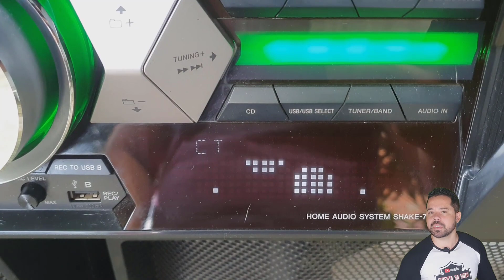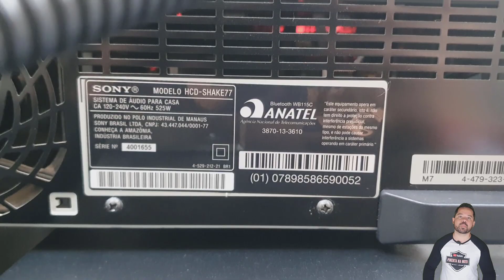🟡 Sony Shake77 em 2023 🟠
🟣Participe do novo SORTEIO do canal de uma Torre de Som Sony v42d

🔥✅Sony shake 77 lançado em 2014 aqui no Brasil, com segundo a marca 3000 de potência, nesse vídeo, após mais de um ano de uso, eu vim te contar a minha opinião sobre o que eu gostei nele.

Que indo direto ao assunto, o design dele me agrada bastante, por ser bem sóbrio, que mesmo sendo um mini system gigante, ele é bem discreto, que especificando um pouco mais começando pela central, ela ser aço eu prefiro, não que as de plástico sejam ruins, mas por ser de aço ela acaba sendo mais resistente, ter alças de transporte é ótimo pois facilita muito no transporte dela, o visor tem um tamanho bacana, tem as informações que preciso e uma animação interessante que você pode escolher entre 8 modos, a quantidade de botões nela e bom pois dá para operar ele todo sem controle facilmente, ter opção para cd mesmo que não tão usada, ter bluethouth, nfc, duas usb e a entrada p10 para microfone com botão de volume independente me agrada assim como o suporte para deixar ela angular, principalmente por ter a opção de tirar ela também, indo agora para a parte de trás, essa espécie de cantoneira me agrada no acabamento, a saída de áudio mais as duas entradas rca me agrada, pois possibilita tanto ligar ele em outro mini system ou caixa de som como eles ligarem nele, ter a função rádio eu gosto pois é a função que mais uso, além disso ser bivolt automático ajuda para que ele não queime em eventuais picos de energia, e aqui, eu tenho que ter uma atenção especial, além de ser de cores diferentes, eles também são modelos diferentes, além disso tem travas e ser apenas um para cada caixa eu gosto pois é bem mais prático, que aqui olha só o detalhe que a Sony colocava no plug, legal né? Que como você pode ver, ele tem organizador de fios, para min todo mini system que as caixas tem mais de um fio, deveriam ter esse organizador, já essas alças na parte de trás me agrada, pois te obriga a carregar as caixas de duas pessoas e por ajudar no acabamento mais sóbrio das laterais com o logo da marca que dá um charme todo especial para ela, esse material dela que não arranha com tanta facilidade me agrada muito assim como ter cantoneiras de proteção em todas as laterais, já na parte da frente, a grade ser a mesma nas duas partes, no meu ver é o certo para mantes um design mais padrão, que no caso essa parte da frente e separada em duas, o que facilita na hora de desmontar para limpeza, o jogo de leds também me agrada pois além de ser rítmico com as músicas, tem várias cores e modos, a caixa em si ser angular e muito para a acústica, e de quebra já dá uma certa altura do chão aqui na parte da frente.

✅ATENÇÃO:
Você que tem interesse em divulgar o seu acessório, peça ou aparelho de som aqui no CANAL DO SOM entre em contato pelo número WhatsApp ou pelo e-mail para mais informações.